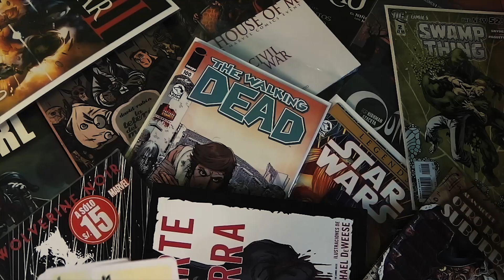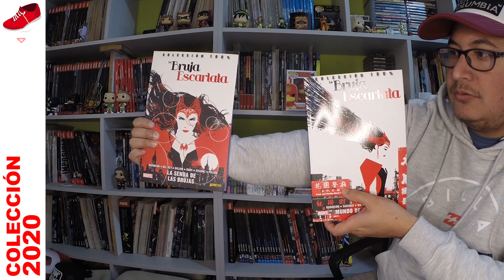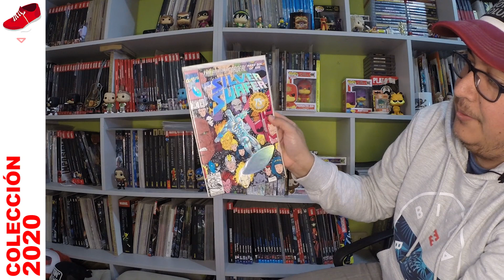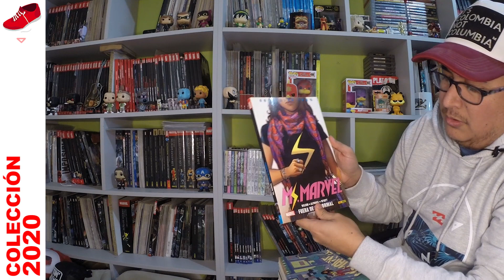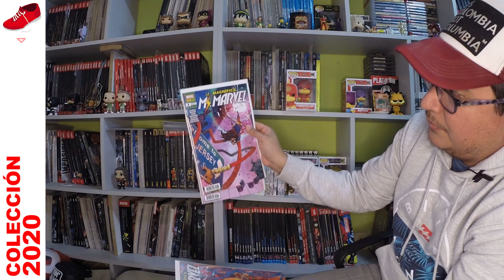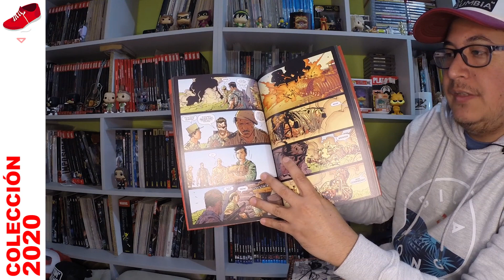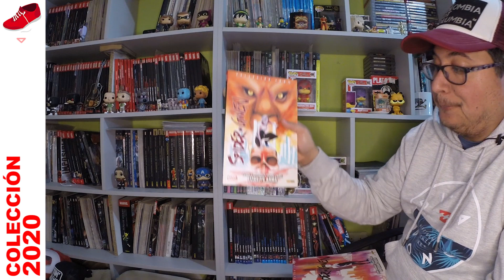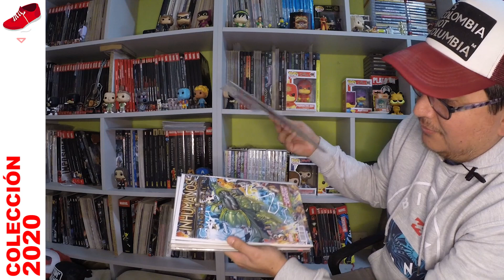Mi colección de cómics 2020, 2do bloque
Seguimos mostrando mi colección de cómics 2020, en este 2do bloque tenemos varios Marvel 100% y algunos limitados.